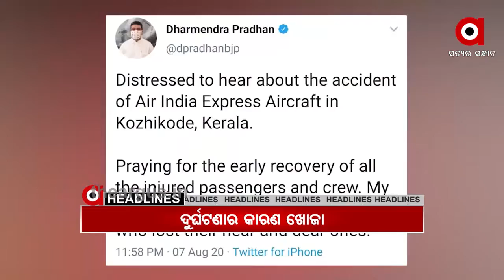11AM Headline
08,08,2020 11AM HeadlineWatch all the current, latest and breaking news only on "TheArgus.in" LIVE TV. The one-stop destination for LIVE news on politics, entertainment, sports, gadgets, and business.